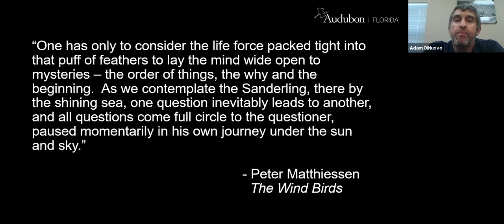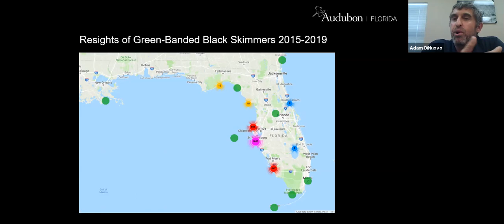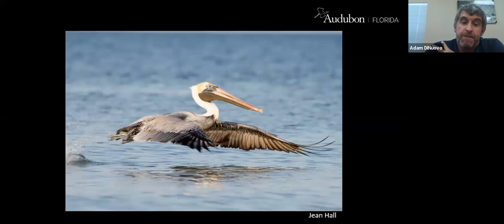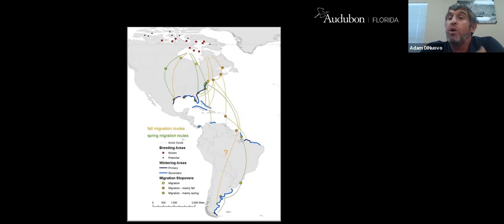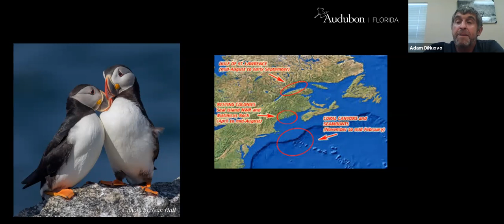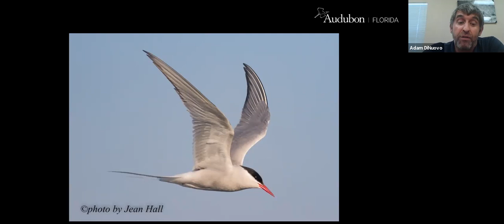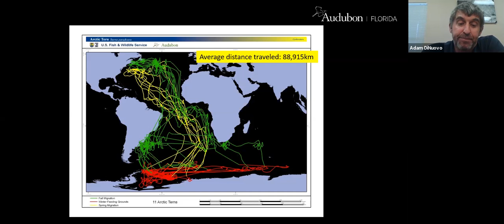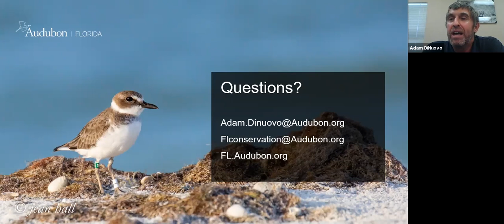Bird Bling: How Banding Birds Aids Conservation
Banding reveals the mysterious lives of birds on the move. Adam DiNuovo, Audubon Florida's Southwest Florida Shorebird Project Manager, will illustrate how banding can aid avian conservation and protect birds now and into the future. Adam has been working with shorebirds and seabirds across the US and beyond for more than 15 years.